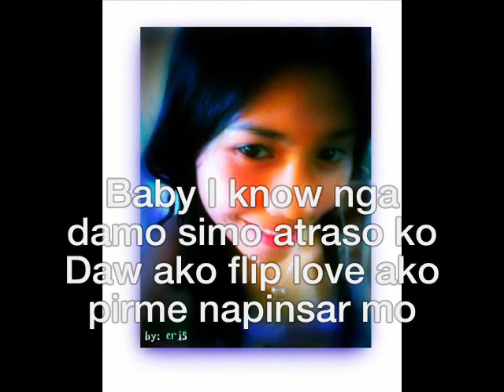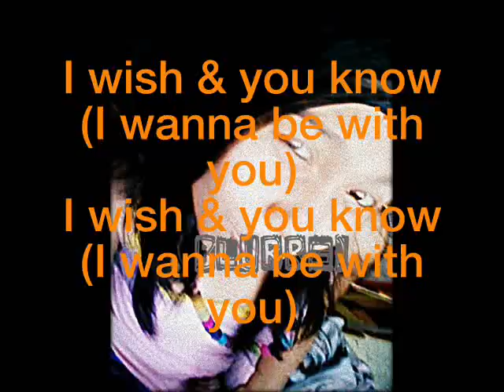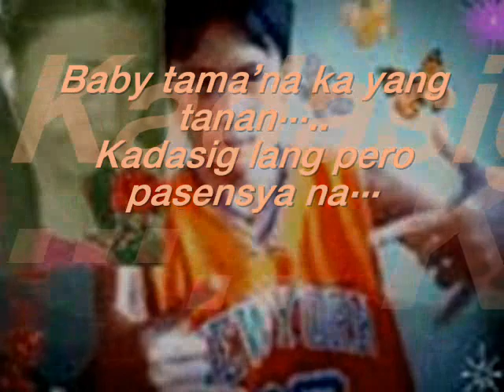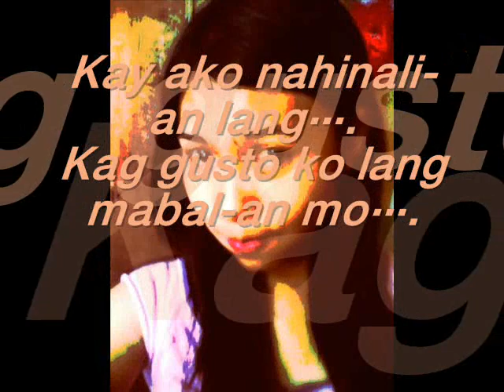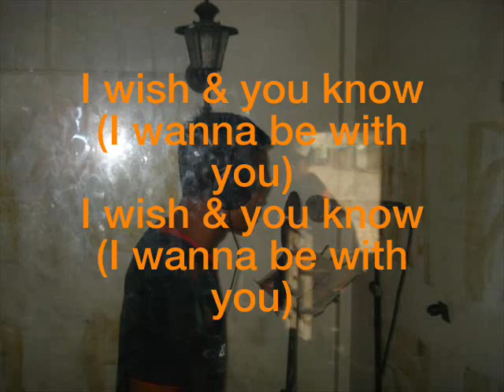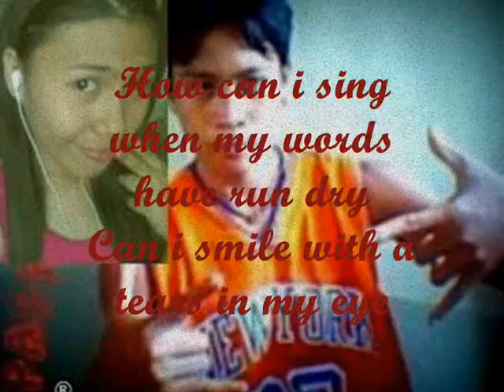i wanna be with you - SYK UNIT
Nazty Parasite Of SYK UNIT.